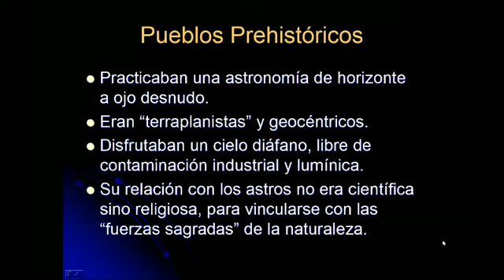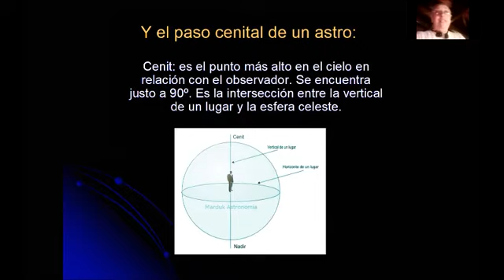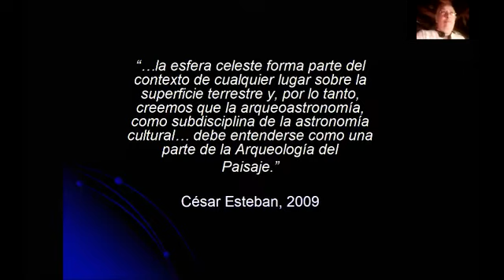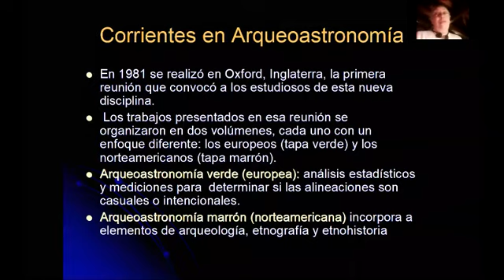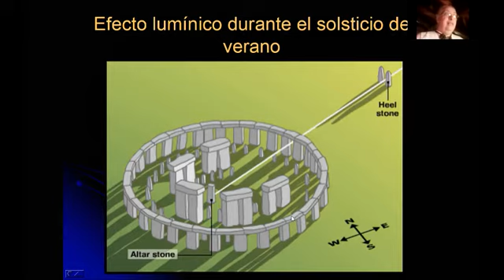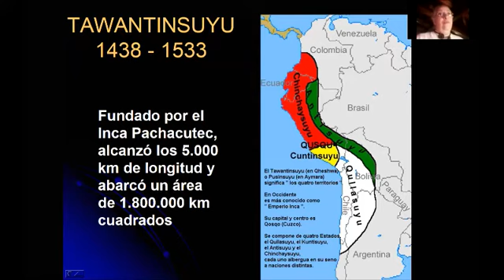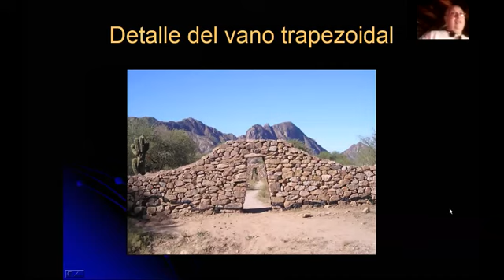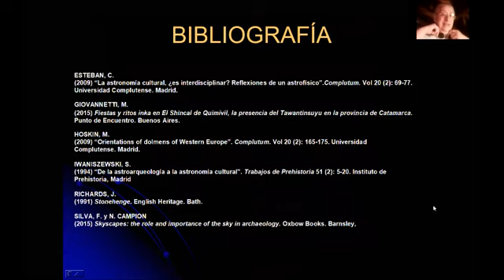Charla virtual "Introducción a la Arqueoastronomía"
Verónica Pernicone, licenciada en Ciencias antropológicas y docente del curso "Astronomía cultural" de EnDiAs brindará en la charla una síntesis de la historia de la arqueoastronomía;  Stonehenge, el sitio "fundacional" de esta ciencia; y las dos grandes orientaciones de la disciplina, ejemplificadas con un grupo de sitios arqueológicos portugueses y el sitio El Shincal de Quimivil, en Catamarca.